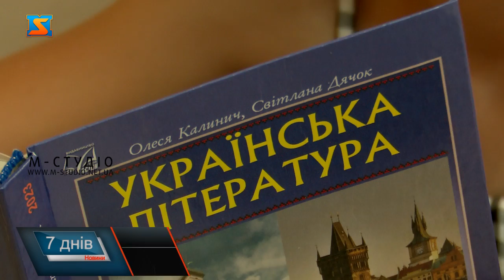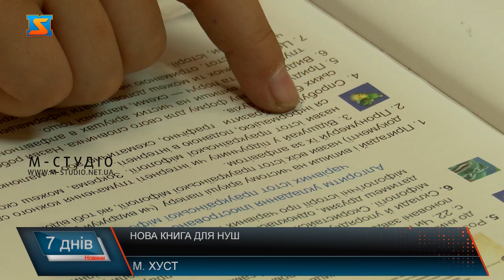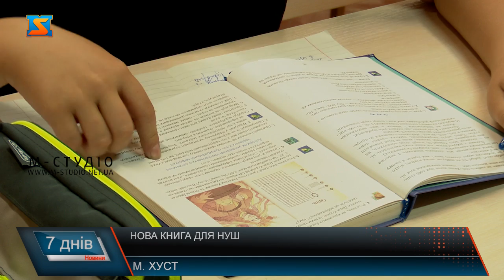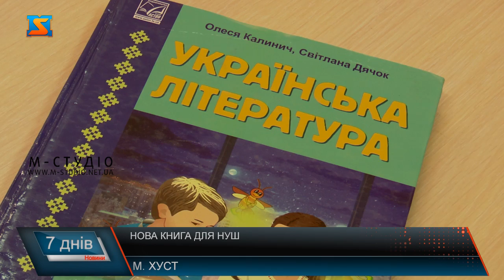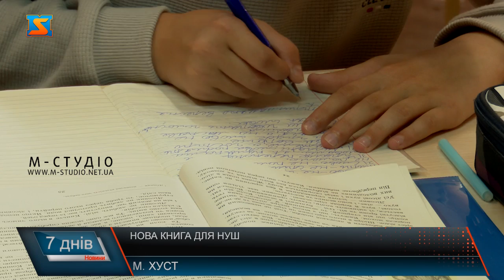Нова книга для НУШ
Продзвенів дзвінок. Учні сіли за парти та вчителька розпочинає урок, на якому учні обговорюють твір «Лісовик». Короткий його зміст читають у підручнику. Освітній посібник, за яким навчаються написала вже відома українська авторка Олеся Калинич. Вчителі краю мають можливість самостійно обирати матеріали, за якими навчатимуться учні. Пані Олеся вчителька української мови з багаторічним стажем розповідає, чому обрали саме цей підручник. Метод неперерваного тексту, тлумачення іншомовних слів та термінів, а також цікаві факти про письменників і інформація подана у доступному форматі – для учнів 7-мих класів НУШ представили новий підручник. Цьогоріч діти навчатимуться за працею Олесі Калинич. Авторка зазначає, що зважають при написанні підручників і на думку учнів. Адже головним завданням є зацікавити школярів вивчати творчість українських письменників та розвивати читацькі інтереси. Сучасні підручники спрямовані не лише для вивчення та опрацювання поданого матеріалу, а й дають можливість дітям навчитися мислити критично. Варто зазначити, що під час написання підручників, автори дотримуються державних стандартів, включають твори письменників та поетів, які зазначені у програмах затверджених Міністерством освіти і науки України. Родзинкою видання стала історична довідка про криваву подію в історії України – битву на Красному полі. Також автори вже працюють над підручником для 8 класу. Видання проходить апробацію. Тому впродовж навчального року, матимуть змогу внести корективи та представити колегам оновлені варіанти.